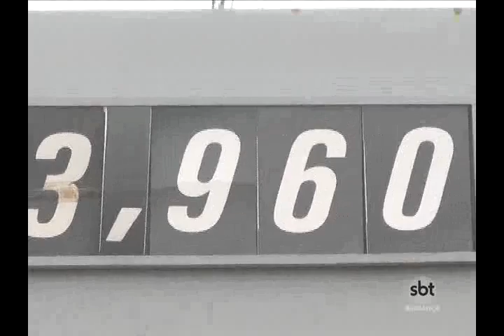Gasolina está mais cara no Pará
O balanço é do Dieese/ PA, que fez um levantamento na primeira semana de janeiro, com base nos dados da Agência Nacional do Petróleo.

De acordo com o Dieese, o litro da gasolina custou, em média, na primeira semana deste mês de janeiro no Pará R$ 4,093 com os preços oscilando entre R$ 3,610 a R$ 4,670.

Este novo aumento verificado no preço da gasolina no início do ano foi o quinto desde a autorização de aumento dos combustíveis feito pela Petrobrás. Quem sai com prejuízos são os consumidores.